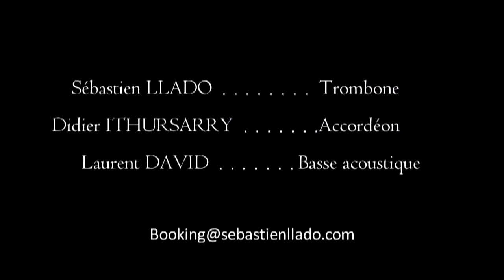Sebastien Llado Tryo[ut] Live aux Petits Joueurs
Sebastien Llado - trombone
Didier Ithursarry - accordéon
Lautrent David - basse acoustique

Prise de son: Fabien Lelarge
Mixage: Sebastien Llado
Caméra et montage: Eric Egé